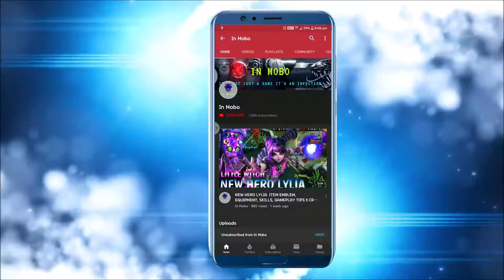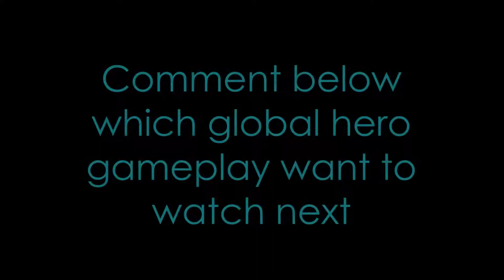TOP GLOBAL NO.1 ALDOUS WITH TERRIBLE DAMAGE | WIN RATE 75.4% | PERFECT GAMEPLAY BY~ Shizu